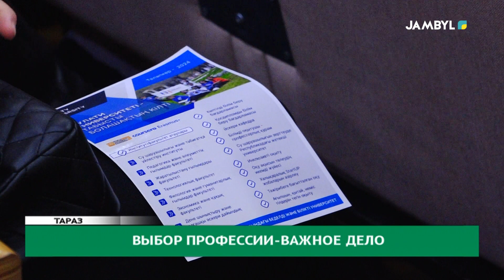Выбор профессии-важное дело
Одним из важных дел является приобщение молодежи к труду и правильный выбор профессии. Сознательно выбранная профессия положительно влияет на то, чтобы человек стал хорошим специалистом в будущем. В данном направлении сегодня в ТарРУ им.М. Х. Дулати прошел областной семинар на тему «качественная организация профориентационной работы в организациях образования».